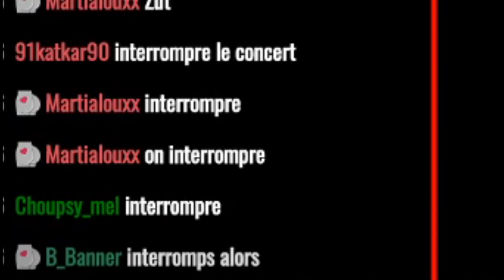Banqueroute - Best of live - Les Sims 2 fr